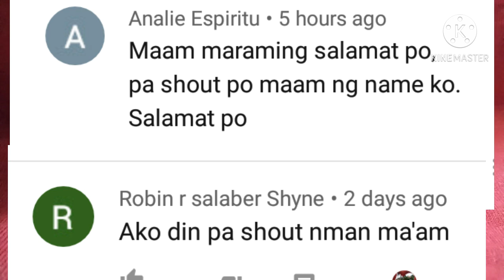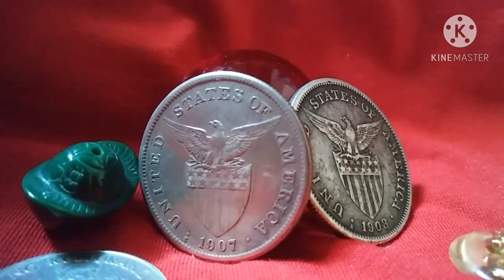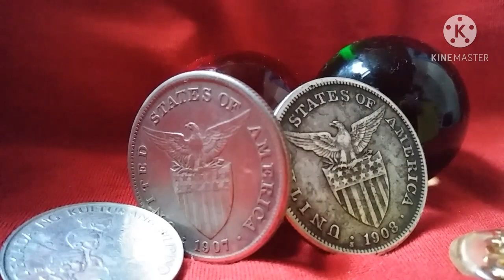HARD TO FIND BSP COINS NA BINIBILI KO BK MERON KA?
Hard to find Philippine BSP Peso COIN SERIES im looking for.